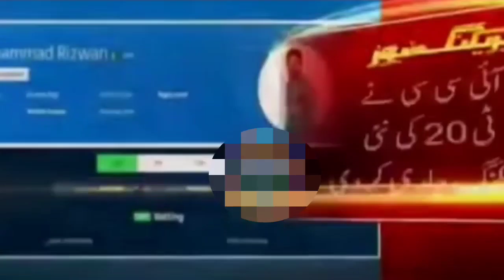Mohammed rizwan praising Surya Kumar yadav | Pak Media latest on team India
Mohammed rizwan Pakistani wicketkeeper reaction on Surya Kumar yadav batting